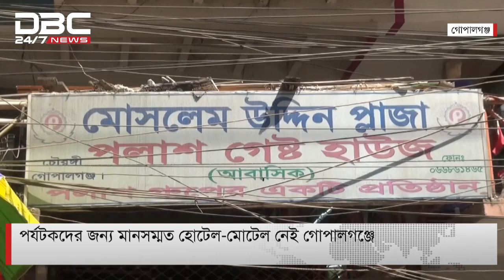পর্যটকদের জন্য মানসম্মত হোটেল নেই গোপালগঞ্জে